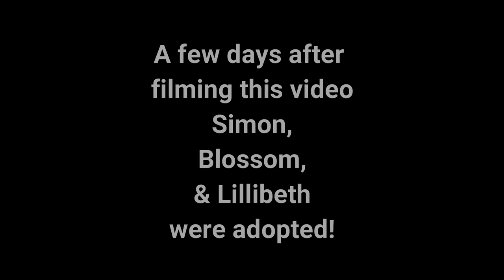3 Calicos & a Siamese - Kitten Adoption Center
Three beautiful calico kittens (one is actually a tortishell) and one handsome siamese kitten at the adoption center waiting to find homes.

On Aug. 2, 2019 Simon, Blossom, and Lillibeth were adopted separately.

I am sure Sophia will soon find a home soon too.

All kittens are rescued, and spayed and neutered.